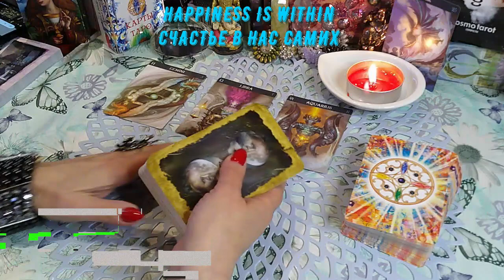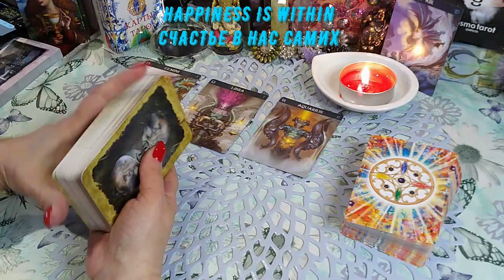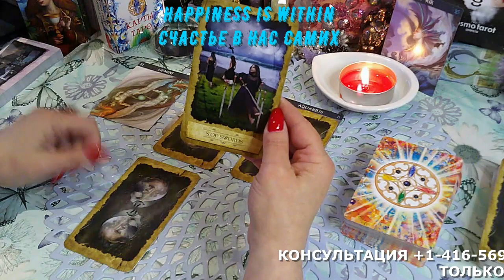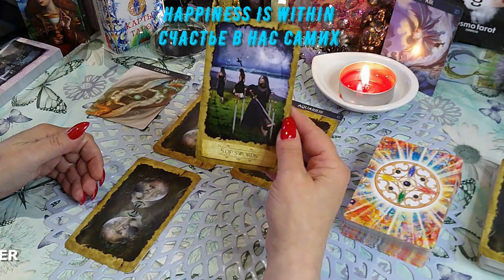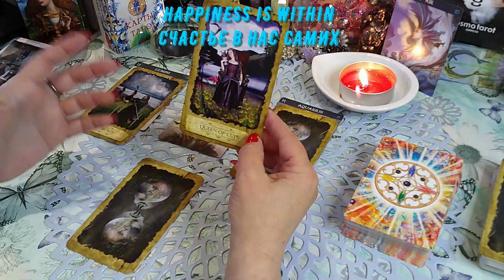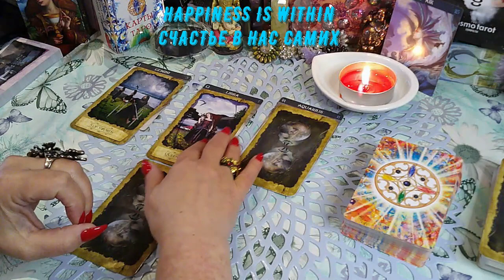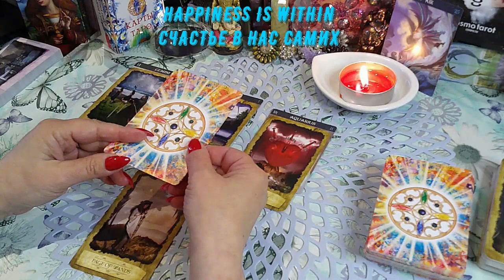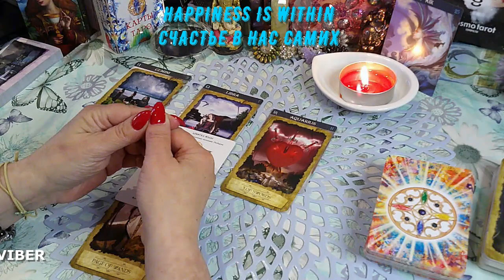ВАЖНОЕ В АПРЕЛЕ БЛИЗНЕЦЫ ВЕСЫ ВОДОЛЕИ/IMPORTANT IN APRIL GEMINI LIBRA AQUARIUS#tarotreading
ВАЖНОЕ В АПРЕЛЕ БЛИЗНЕЦЫ ВЕСЫ ВОДОЛЕИ/IMPORTANT IN APRIL GEMINI LIBRA AQUARIUS